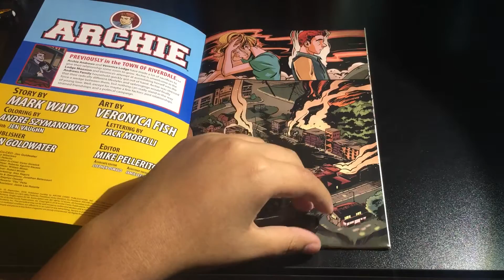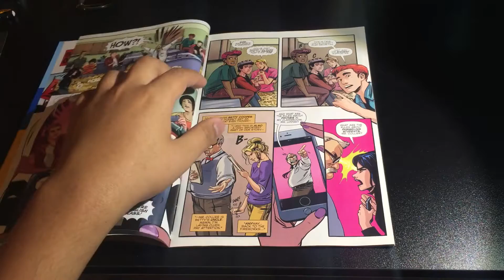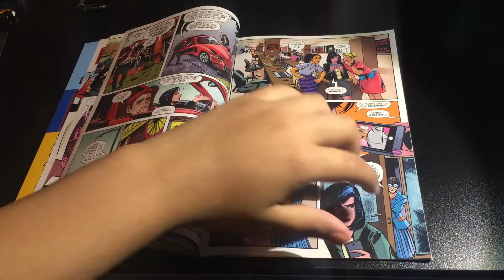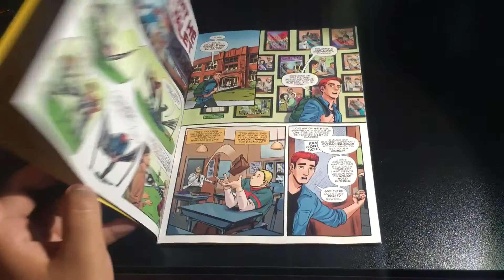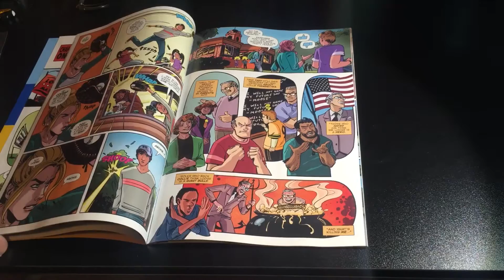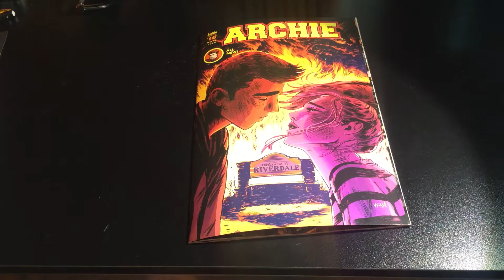Archie #10 - Review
My Review for Archie #10, Enjoy!